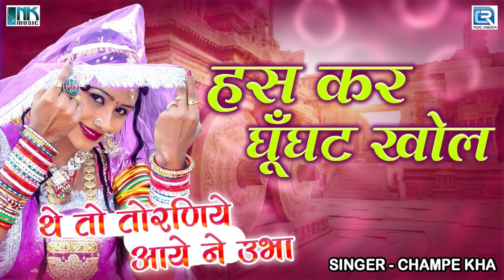हंस कर घूँघट खोल - सबसे अच्छा Banna Banni Geet | Champe Khan के देसी स्टाइल में | Marwadi Vivah Geet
Song : Hans Hans Kar Ghunghat Khol - हंस हंस कर घूँघट खोल
Album : The To Toraniye Aaye Ne Ubha
Singer: Champe Khan
Lyrics : Traditional
Music Label : N.K. Music & Studio Pvt Ltd
Category : Album
Sub Category : Vivah Song
Copyright : Koo Koo Tv Entertainment Pvt.Ltd.
Digital Partner : RDC Media Pvt.Ltd